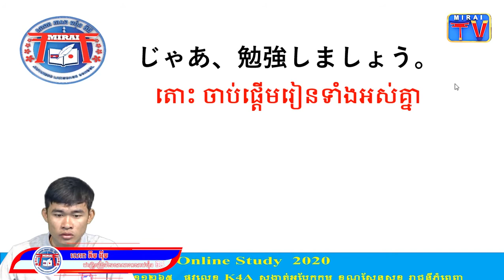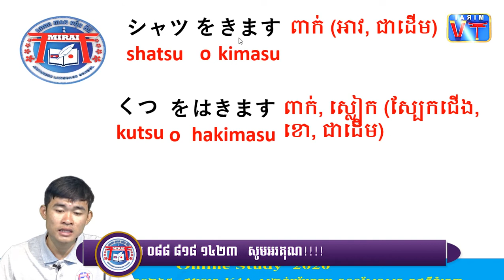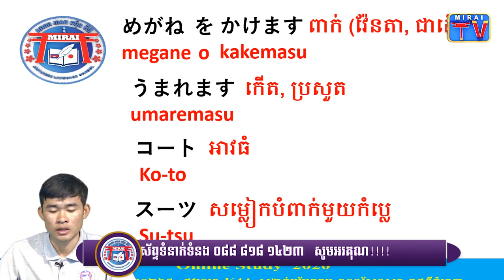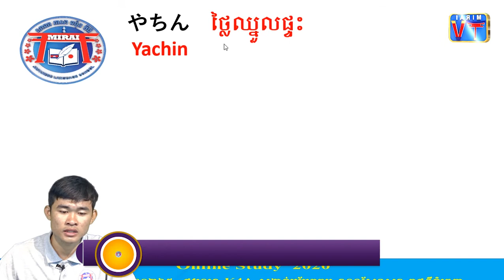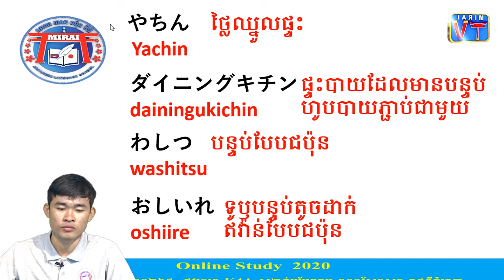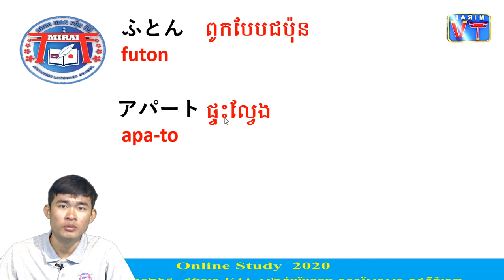みんなの日本語初級Ⅰ 第22課の語彙／Word Lesson22/ពាក្យមេរៀនទី២២